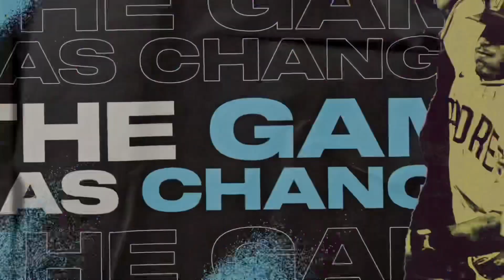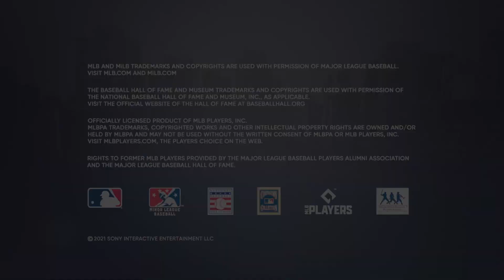MLB The Show 21 introduction